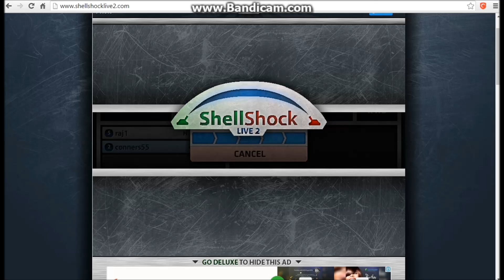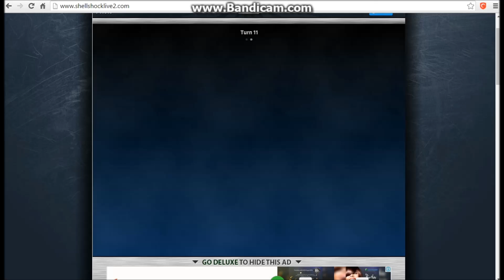Shellshock live 2 (Did we just hit that trickshot?) #2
Hey guys this is the second episode of the series of shellshock live 2, i hope you enjoy. Better content coming soon :).